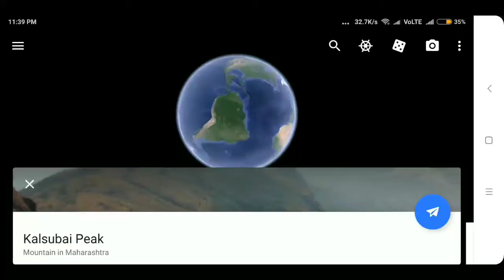Kalsubai Peak कळसुबाई शिखर ( महाराष्ट्र )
कळसूबाई हे महाराष्ट्रातीलसर्वांत उंच पर्वतशिखर आहे.समुद्रसपाटीपासूनत्याची उंची ५४०० फूट म्हणजे सुमारे १६४६ मीटर आहे.[१][२][३]नाशिक-इगतपुरी महामार्गावरील घोटी या गावापासून घोटी-भंडारदरा रस्त्याने गेल्यास बारी हे गाव लागते. बारी हे गाव कोळी महादेव या आदिवासी जमातीचे आहे. या गावापासून कळसूबाई शिखरावर जाण्याचा मार्ग आहे. शिखरावर कळसुबाई देवीचे एक छोटे मंदिर आहे. देवीची अख्याइका सांगितली जाते कि, कळसुबाई हि तेथील गावातील सून होती, तिला बऱ्यापैकी औषधी वनस्पती बद्दल ज्ञान होते. त्यान ती गावातील लोकांची सेवा करत असत. कालांतराने मृत्यू नंतर गावातील लोकांनी तिची ओळख म्हणून त्या शिखराला तिचे नाव दिले. आणि आठवण म्हणून शिखरावर छोटे मंदिर बांधले. आदिवासी समाजामध्ये पूर्वजांना देव मानले जाते म्हणून आजही कळसुबाई ला ते आपली देवी मानतात. कळसुबाई हि आदिवासींची कुलदेवी आहे. संगमनेर गावापासूनही भंडारदरामार्गे बारी गावास जाता येते. ट्रेकिंग चा छंद असेल तर भेट द्यायला उत्तम ठिकाण.
The peak along with the adjoining hills spans along a downward-slanting east to west axis eventually merging with the formidable escarpment of the western ghats at almost right angles.Along its length they form a natural boundary demarcating the Igatpuri Taluka, Nashikdistrict at its north from the Akole Taluka, Ahmednagar district at its south.The mountain itself lies on the Deccan Plateau with its base at an elevation of 587 meters (1926 feet) above mean sea level.

The mountain along with adjoining hills forms an enormous catchment area for the Arthur Lake which it overlooks.